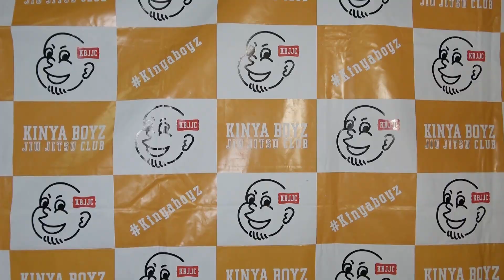【柔術プリースト】# 447：COPA DUMAU DE JIU JITSU 2021【ブラジリアン柔術】Jiu Jitsu Priest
「COPA DUMAU DE JIU JITSU 2021」

女子アダルト青帯オープンクラス決勝戦
アユミ・カナシロ(ボンサイ)
vs
吉永愛(パラエストラ岐阜)

アダルト紫帯オープンクラス準決勝
安田国治(守山柔術クラブ)
vs
ダニーロ・ハマザキ(CARPE DIEM MITA)

アダルト紫帯オープンクラス決勝戦
ほりべ・たつや(HY JIU JITSU)
vs

アダルト茶帯オープンクラス決勝戦
マテウス・ヒロトミ(Impacto Japan BJJ)
vs
堤宏太(Team Polvox)